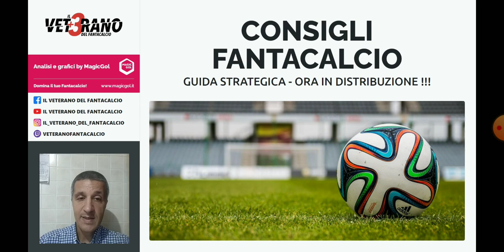🇮🇹⚽🏆 [FANTACALCIO] Guida STRATEGICA 21/22 ora in distribuzione! Contattatemi per averla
⚽ [FANTACALCIO] Preparazione STRATEGICA per l'asta 2021/2022:
- ora in distribuzione la GUIDA STRATEGICA FANTACALCIO 2021/2022 scritta dal Veterano
- tantissimi argomenti per arrivare super pronti all'asta del fantacalcio
- utilizzate funzione CHIEDI ALL'ESPERTO in app MagicGol
- consigli fantacalcio

In questo video focus su: 🇮🇹⚽🏆 [FANTACALCIO] Guida STRATEGICA 21/22 ora in distribuzione; contattatemi per averla